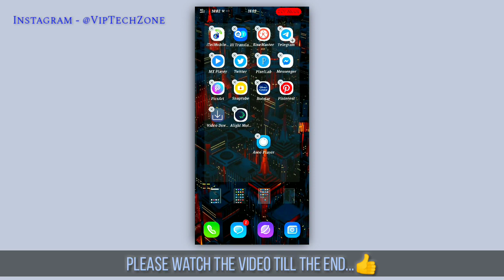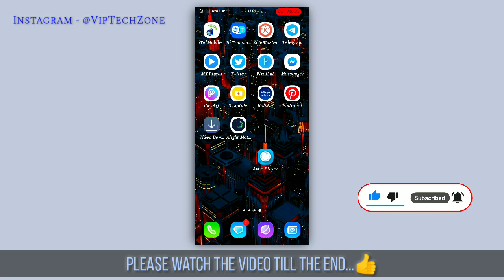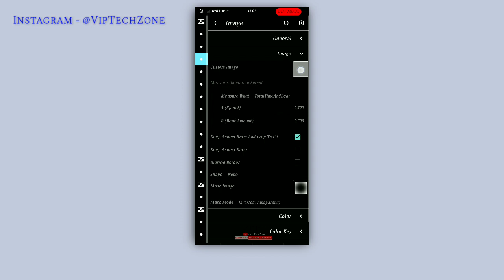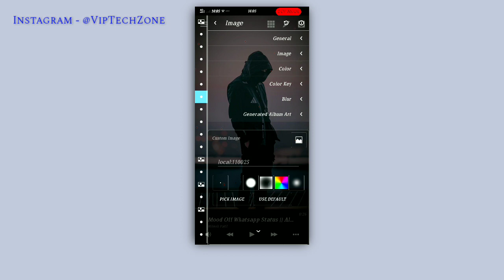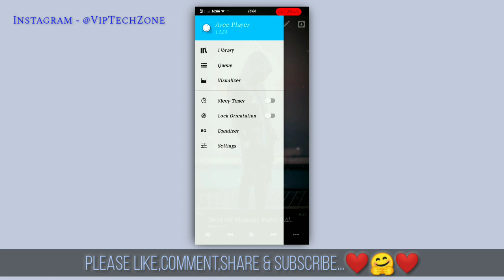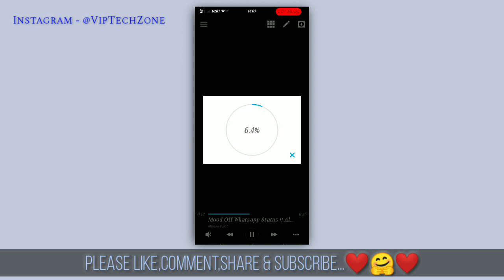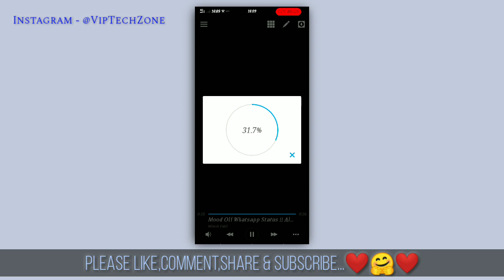New Avee Player Full Screen Template | How To Make Whatsapp Status | Whatsapp Status Video Editing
new avee player full screen template
create awesome whatsapp status
instagram status editing
sudip talk
status kaise banaye
avee player full screen template
avee player editing in hindi
avee player
kimemaster
status

In this video, I have described how to create a trending "new avee player full screen template" WhatsApp status video and I have also added some special effects to it, which gives the video a different look, and if you watch the video in full, you too You can create such whatsapp status very easily.

Full Status Video Link :-👇
पूरा स्टेटस ( 30 - 60 सेकंड का) यहाँ से डाउनलोड करें...👇

अगर आप लोग भी अपने वीडियो केे लिए (Stylish Borders) बनाना चाहते हैं,

I want to give credit to the template used for my video ... so please go and watch Bhaiya Ji's video once, the link is below ...👇